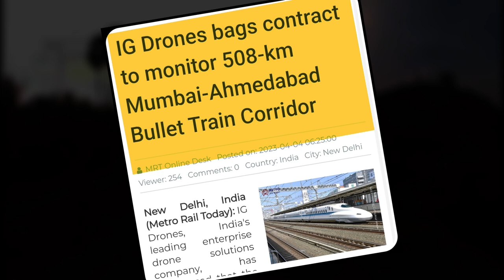IG Drones bags contract for India's 1st Bullet Train Monitoring | High Sped Rail | Latest Updates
India's first high speed train. In this video I have talked about the updates of the Mumbai Ahmedabad bullet train project which is India's first high speed rail project. IG drones is an Indian company which will provide the drones for this bullet train project for 1 year.

Mumbai Ahmedabad Bullet train project is under construction in India. IG drones has bagged the contract for the bullet train monitoring project for 1 year. IG drones is the India's leading solutions company and will definitely play a major role in this megaproject of India.